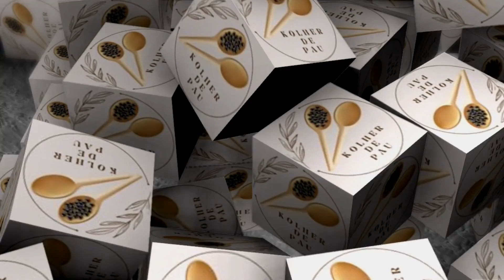PÃO DE BATATA | FÁCIL DE FAZER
A receita de hoje é um PÃO DE BATATA, macio e com muito sabor.
Esse pão de batata fica delicioso, simples de fazer.

Ingredientes
4 xícaras de farinha de trigo (xícara de chá de 240 gr)
2 ovos inteiros
1 pacote de fermento seco para pão
3 batatas media (330 gr depois de descascada e cozida)
125 ml de leite morno
1 colher (sopa) de óleo
2 colheres (sopa) de manteiga
1 pitada de sal
3 colheres (sopa) de açúcar.
Deixe crescer por 1 hora.
Modele no formato de sua preferência.
Assar em forno pré aquecido 180 graus por 35 minutos.

Créditos
Bounce Ball de Twin Musicom é licenciada de acordo com a licença Atribuição 4.0 da Creative Commons. Fonte Artista